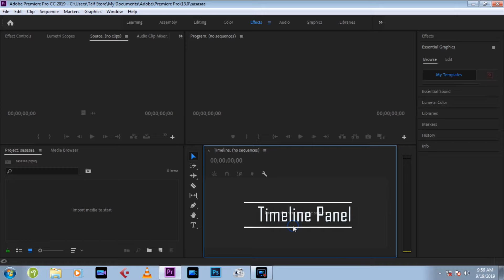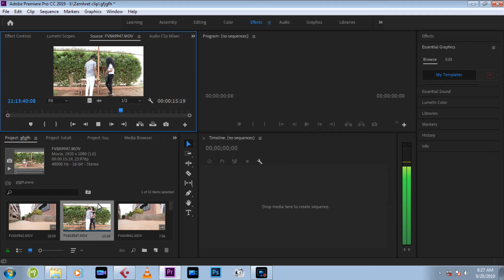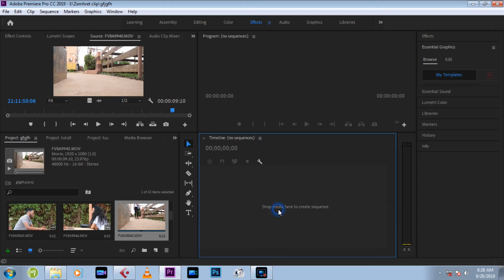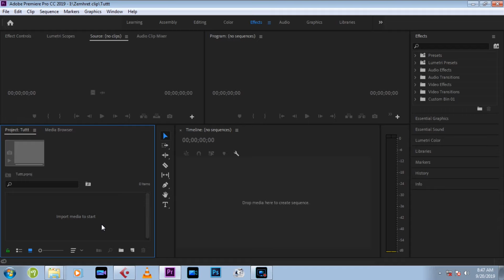ጥቕሚ Panel ኣብ ኣዶበ ፕሪሜር ፕሮ። Adobe premiere pro cc panels explained.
ነዚ ቪድዮ ድሕሪ ምዕዛብኩም ሌላ ምስ ዝተፈላለዩ ዓበይቲ ፓነላት መደብ ስራሕ ኣዶበ ተላሊኹም ክትሰርሑሉ  ክትክእሉ ኢኹም።